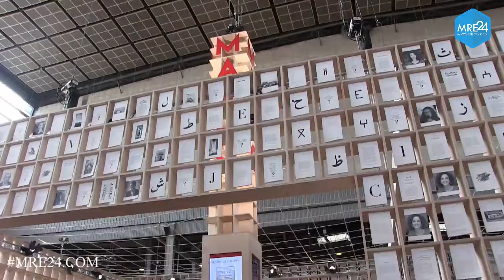عميد المعهد الملكي للثقافة الأمازيغية يتحدث عن المؤلفات الأمازيغية في المعرض الدولي للكتاب بباريس